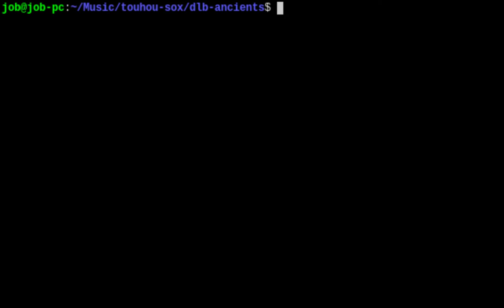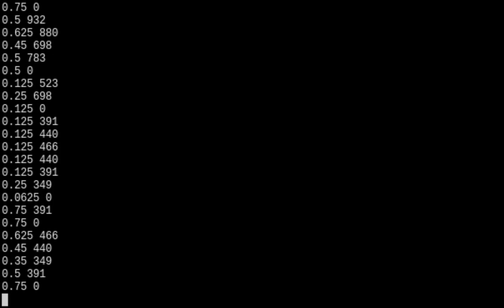Dichromatic Lotus Butterfly ~ Ancients (bash/SoX arrange)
Composed by ZUN for Seihou 1: Shuusou Gyoku

An arrange of Reimu Hakurei's Extra Boss theme in Sound eXchange, programmed in shell script.

I wasn't able to find a FamiTracker or BambooTracker for this theme, so I had to rely on this piano arrange by xyroclinical (thanks!) Sorry if the timing sounds off.

Reimu art in the thumbnail is basically an ANSI conversion of her official artwork from Seihou 1, using this tool